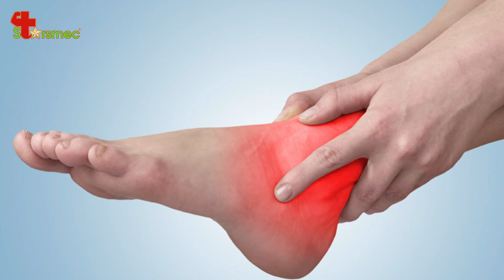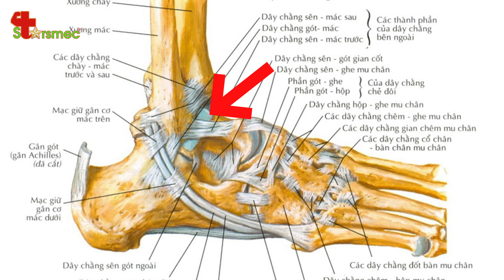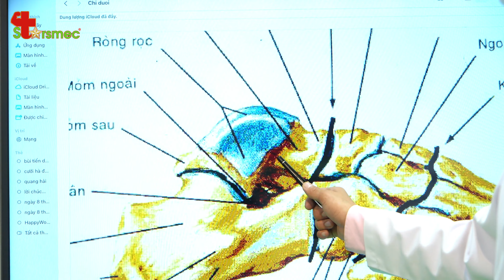Đau cổ chân 6 tháng không khỏi - Điều trị và chăm sóc thế nào? | Y học Thể thao Starsmec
Đau khớp cổ chân có thể là do những chấn thương trong quá trình sinh hoạt hoặc chơi thể thao, cũng có thể là dấu hiệu liên quan đến các bệnh lý xương khớp nguy hiểm.

Đau khớp cổ chân do chấn thương có thể khỏi sau vài ngày đến một tháng, tuy nhiên nếu đau cổ chân lâu ngày không khỏi có thể do một số bệnh lý xương khớp bạn cần lưu ý như:
- Thoái hóa khớp
- Viêm khớp dạng thấp
- Giãn dây chằng

Vậy đau cổ chân 6 tháng không khỏi nguyên nhân do đâu và điều trị thế nào? Hãy cùng tìm hiểu trong video dưới đây cùng Bác sĩ Thể thao Nguyễn Trọng Thủy.